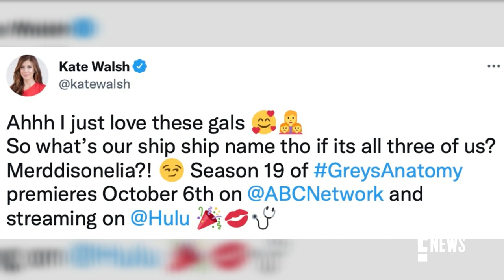Kate Walsh REUNITES On-Set with Grey's Anatomy Co-Stars | E! News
Kate Walsh, who is returning in a recurring role for season 19 of "Grey's Anatomy," shares a sweet selfie with co-stars Ellen Pompeo and Caterina Scorsone. Watch!